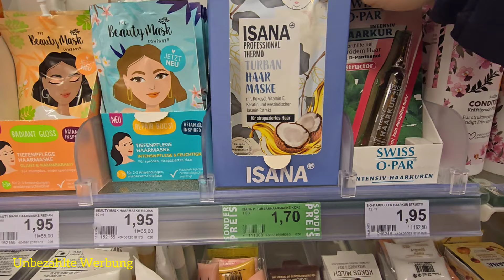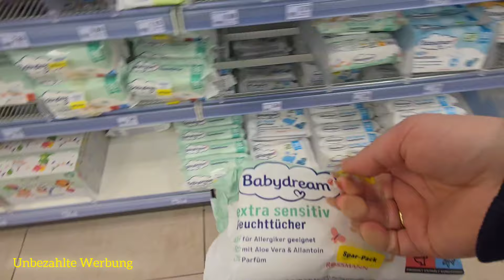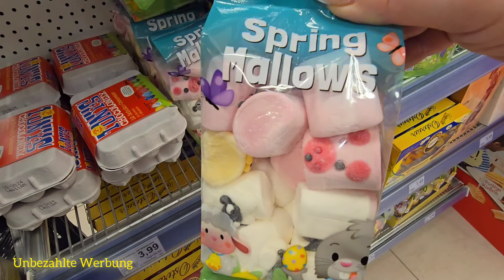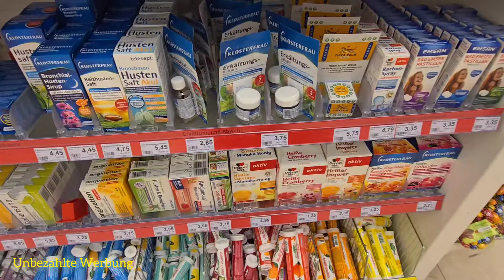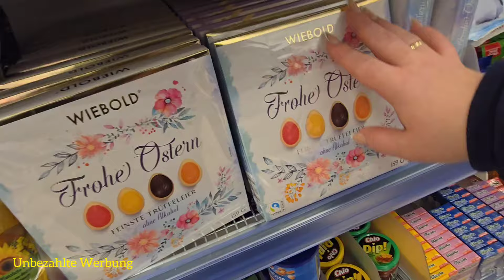Rossman Live Haul | Vierfach Mama | Drogerie Produkte | Neuheiten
Sie hat Ohr eigenes Shop gegründet mit Vorlage liebe und virl Fantasie 🫶🏼! Es geht hier um die Budget Planer 😍 es macht Spaß einfach spielerisch  das Geld zu sparen 🍀🍀🍀!

SPARENBERRY10

❤️‍🔥❤️‍🔥❤️‍🔥—— Weitere INFOS ——❤️‍🔥❤️‍🔥❤️‍🔥

Schnittprogramm ➡️ InShot

Packetstation DHL
Xenia Blech
Postnummer ⬇️

Packetstation 197
52445 Titz